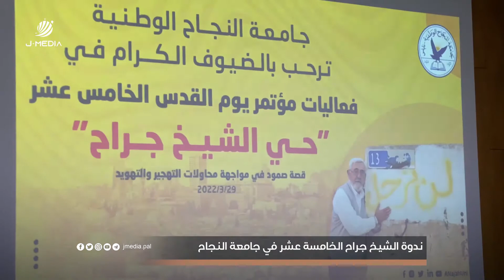ندوة الشيخ جراح في جامعة النجاح